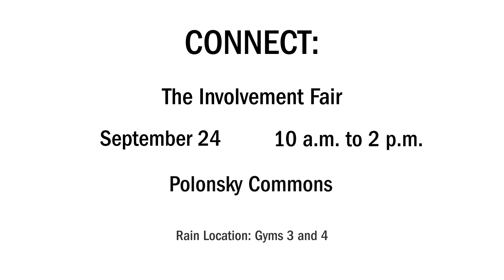Connect: The Involvement Fair (Promo)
CONNECT:  The Involvement Fair.   Connect is the clubs and involvement fair happening soon at Durham College and UOIT!  You know you want to get involved with your campus community, and you want to learn more about how!  Come to CONNECT on September 24 in Gyms 3 and 4 to schmooze with clubs and societies and find something that fits with you.